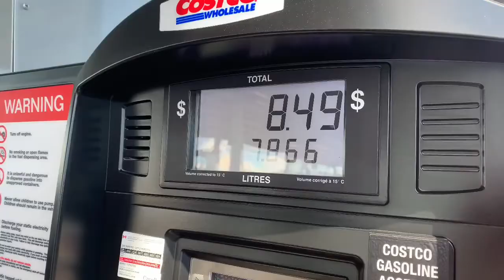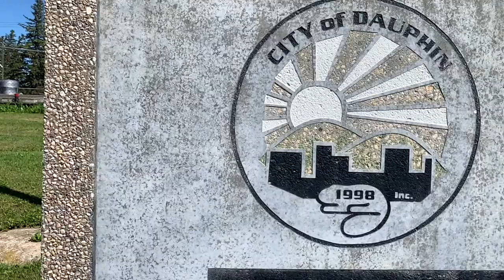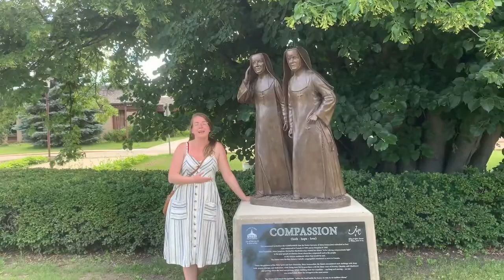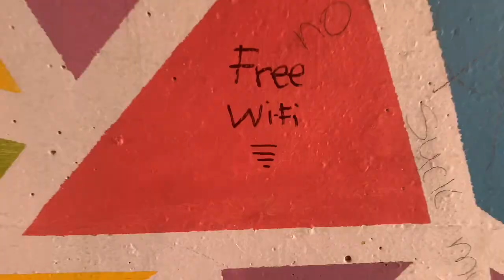Day 6/7: Home to Dauphin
Today we travel from Lethbridge, AB to our hometown of Dauphin, MB, and I take a tour of some of the best spots in town with my mom! What was Miguel up to? Look for our next video to find out!